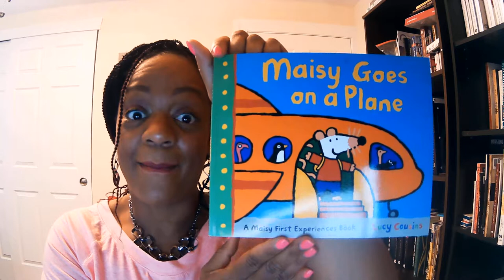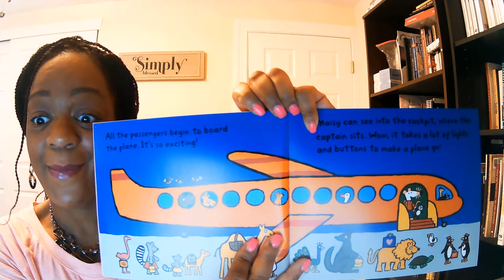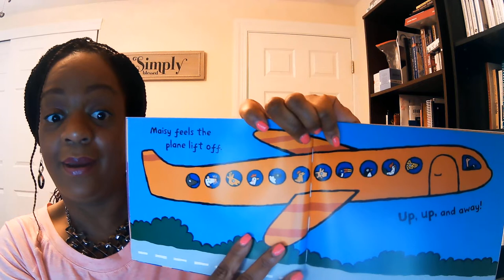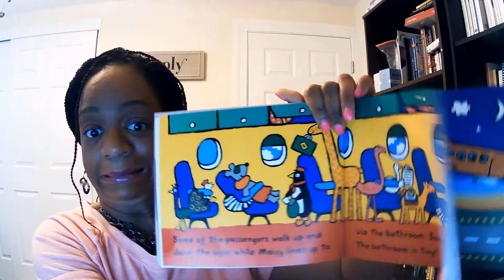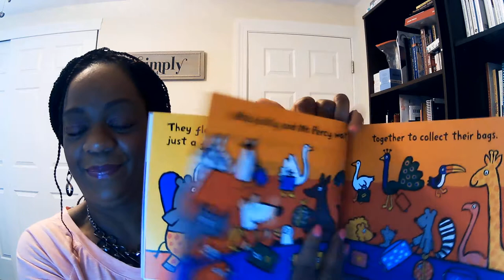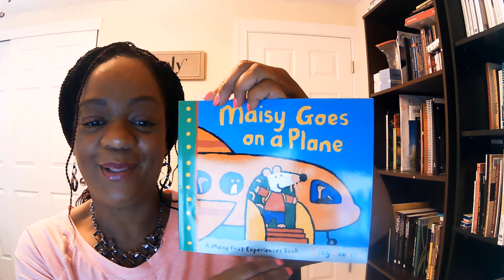Read Along "Maisy Goes on a Plane" Written by Lucy Cousins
Join me as I read along Maisy's plane experience! What a great depiction of a plane ride.